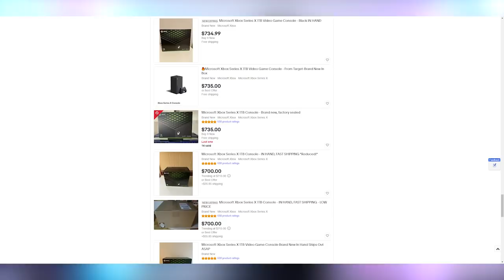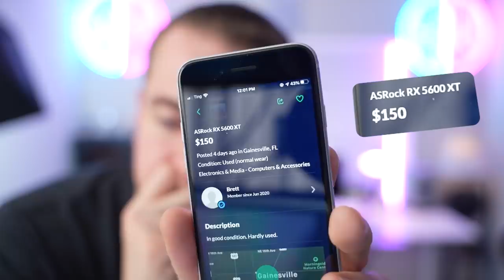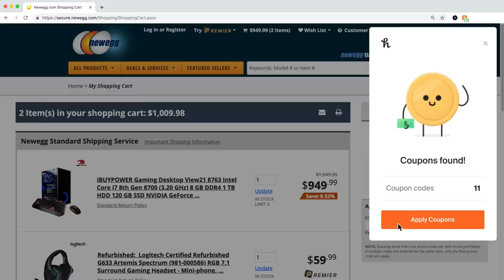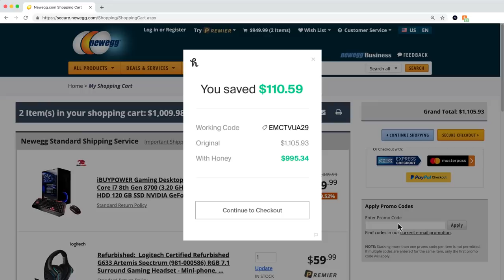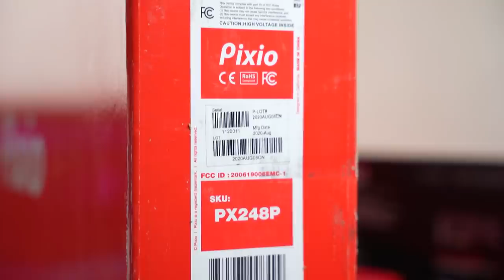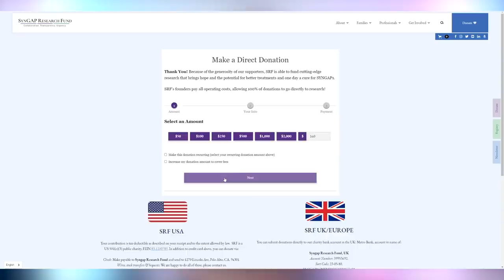He Only Wanted One Thing For His Son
► Pixio PX248P Monitor
► ASRock RX 5600 XT

Presenter: Brett Sticklemonster
Videographer: Brett & Sydney Sticklemonster
Editor: Catlin Stevenson
Thumbnail Designer: Reece Hill